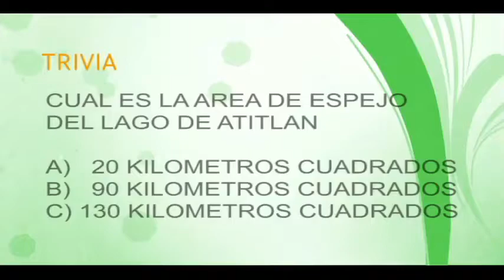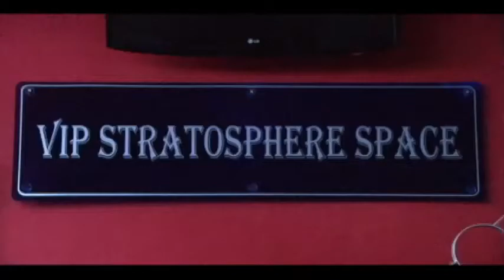Yo Soy Atitlán 2, Los Secretos Mejor Guardados 3/5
La labor que realiza la Autoridad para el Manejo de la cuenca del Lago de Atitlán y su Entorno - AMSCLAE